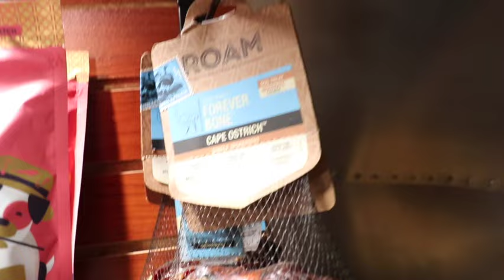Day In The Life Of A FRENCH BULLDOG | Draco The Frenchie | 2022